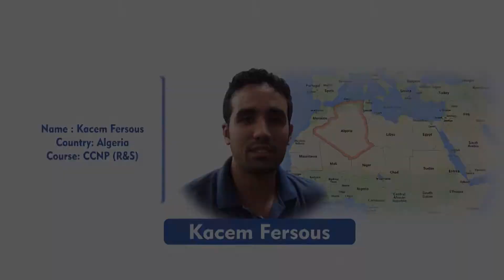Mr. Kacem from Algeria after CCNP R&S course training from Network Bulls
Congratulations to Kacem of Algeria on his successful completion of his CCNP R&S course training from Network Bulls. He feels extremely humbled and obliged towards Network Bulls for imparting excellence training services on CCNP R&S course.
We wish him a great career ahead!!
CCNP R&S also known as CCNP is a professional level certification which prepares individuals for CCIE level certifications. CCNP in Routing and Switching technologies holds varied growth prospects for its aspirants. Many companies resort towards hiring CCNP certified professionals rather than hiring just freshers. CCNP certification by Cisco also offers good starting salary packages to individuals helping them rising professionally.